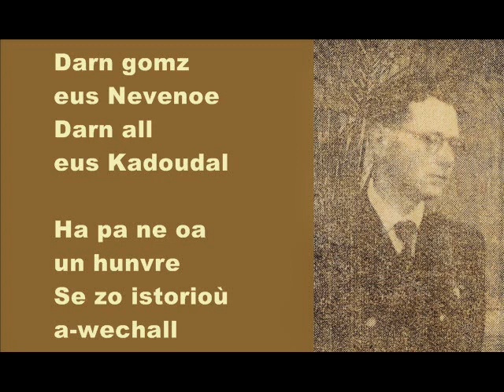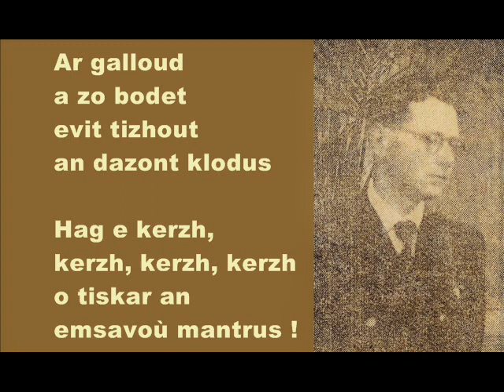An hemonourien - kan ar c'hlub hemonour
Kanaouenn skrivet gant Tepod Mab Kerlevenez war un ton saoz brudet.